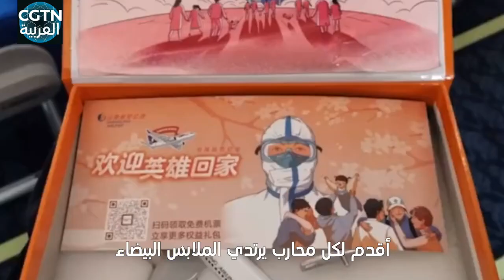شاهد اللحظات المؤثرة في مراسم الصين لتوديع واستقبال الفرق الطبية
أفادت تقارير بأن الفرق الطبية الوافدة من مختلف مناطق الصين إلى مقاطعة هوبي لدعمها في مكافحة فيروس كورونا بدأت بالخروج منذ الـ17 من مارس بعد إكمال مهماتها، وأقيمت أشكال مختلفة من الاحتفالات في جميع أنحاء البلاد لتوديع الطواقم الطبية والترحيب بعودتهم إلى ديارهم.